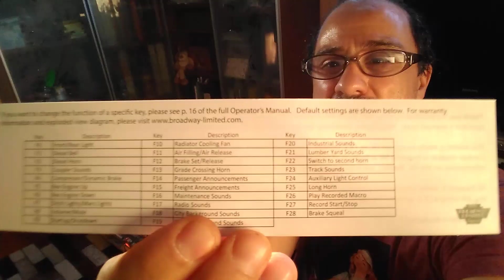My new BLI SD70ACe Norfolk Southern with sound, N scale.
As promised, I´ve found some time to record a video testing my new BLI EMD SD70ACe diesel locomotive with Paragon3 sound decoder. I´ve got a Norfolk Southern version with the black and white livery and the black horse logo.
As you can see, it runs smooth and flawless at all speeds and it can negotiate the very tight curves of my layout without any issues which is awesome in a six axle loco.
The worst part is that the rear ditch lights are not functional and it´s a pity because the front ones not only give light but also strobe alternately when the horn is blown.
Overall, this is a terrific looking locomotive full of small details that runs extremely well.

Como prometí, he encontrado algo de tiempo para grabar un video probando mi nueva locomotora diesel EMD SD70ACe de la marca BLI equipada con un decodificador de sonido Paragon3.
He cogido una versión de la empresa ferroviaria Norfolk Southern con la librea blanca y negra y el logotipo del caballo negro.
Como podéis ver rueda suave y sin fallos a cualquier velocidad y pasa sin problemas por las curvas de radio cerrado de mi maqueta, lo que es impresionante en una locomotora de seis ejes.
Lo peor es que las luces bajas traseras no son funcionales lo cual es una pena porque las delanteras no solo dan luz sino que además lucen alternativamente cuando suena la bocina.
En general es una locomotora con una apariencia estupenda, llena de pequeños detalles y que circula extremadamente bien.